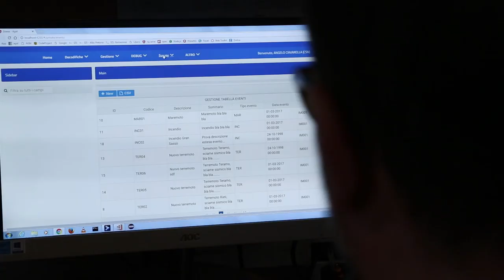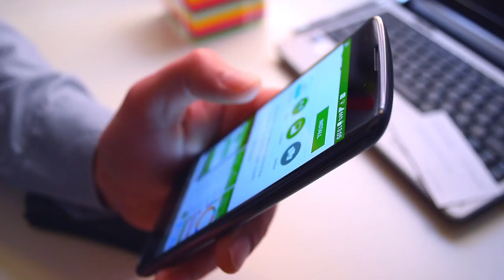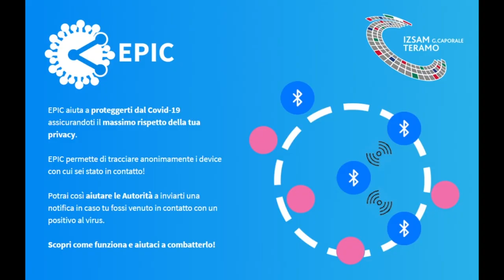IZS: una App per evitare il contagio da Covid19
L'Istituto Zooprofilattico di Teramo ha sviluppato una App che, scaricata sui telefonini, aiuterà a tracciare i casi positivi da Covid 19 ed evitare così il contagio. La nuova applicazione si chiama Epic, sarà facile da usare ma efficace solo se il 60% della popolazione se ne doterà